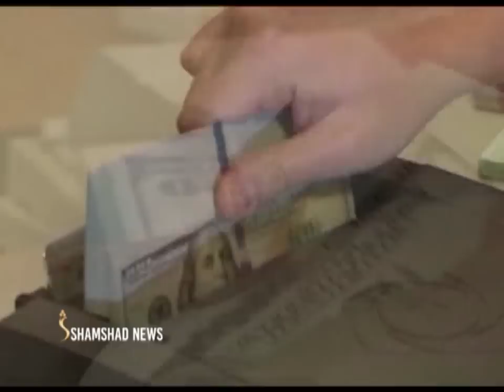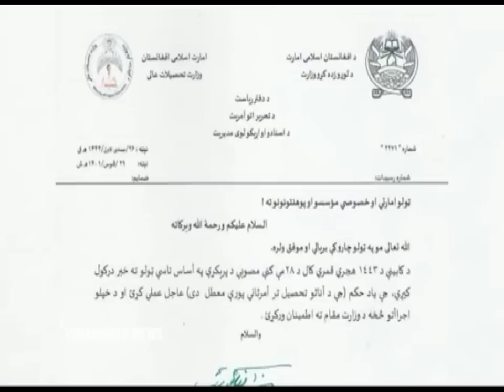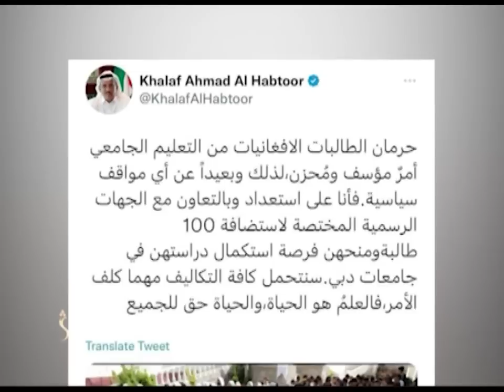Shamshad News 2 PM News - 24/12/2022 - د شمشاد نیوز د دوو بجو خبري ټولګه